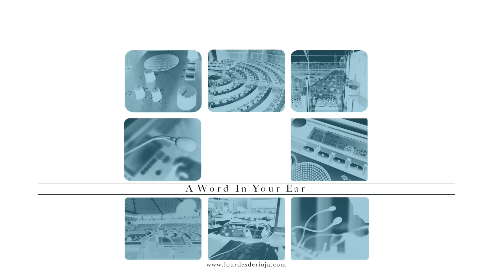Renée Van Hoof-Haferkamp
RENEE HAFERKAMP is a graduate from Brussels and Geneva University (Philosophie et Lettres). She is a former director general of the European Commission, and has participated in all the important milestones of the European Union, from the period of Paul-Henri Spaak and Jean Monnet to Jacques Delors and Jose-Emmanuel Barroso.
As an advisor to the European Commission, she organized panel
discussions with professors and students on the developments of the European Union at Harvard, NYU, BU, Tufts, Princeton  and others. Several important figures are among the speakers including Bill Clinton, Valery Giscard d'Estaing, Jose-Manuel Barroso, Pascal Lamy, Mario Monti, Javier Solana, Jean-Claude Trichet, Catherine Ashton, Olli Rehn, Peter Sutherland and Herman Van Rompuy.
At present, as senior advisor to the European Parliament, she works with Yale students to prepare their European Conference.